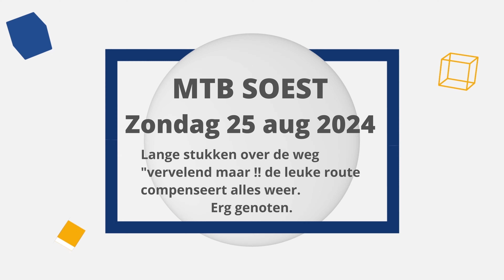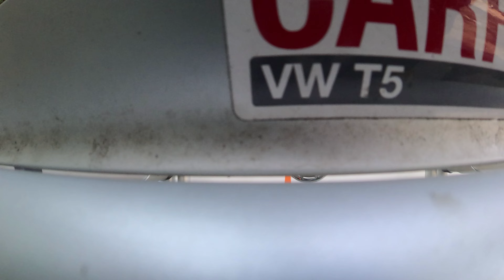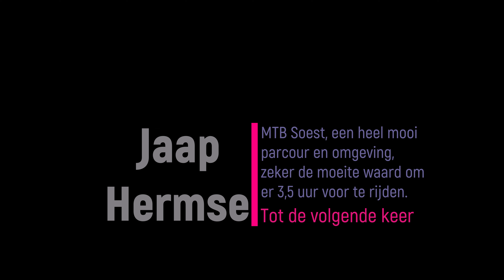MTB Soest zondag 25 aug 2024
Stukken over weg vervelend maar !! de hele route compenseert het weer.